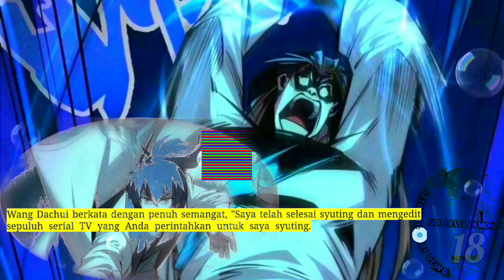Setan Tingkat Dewa season 18